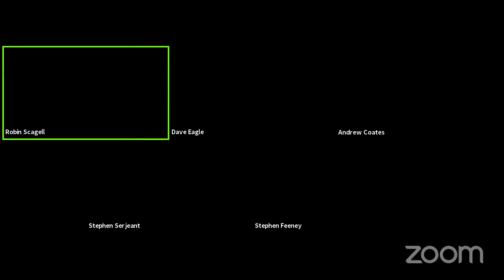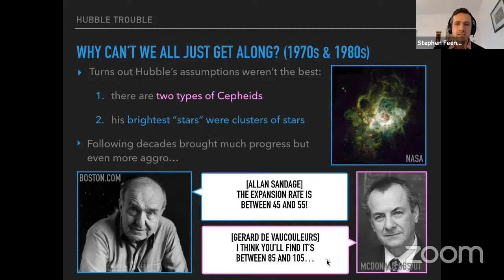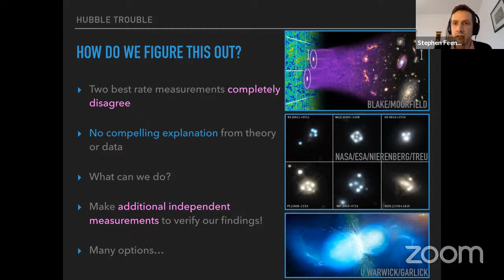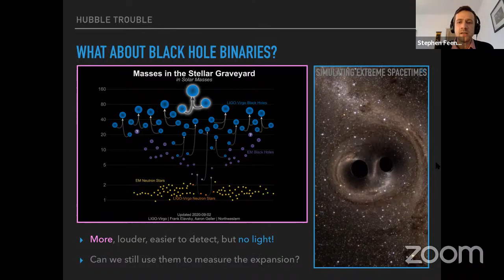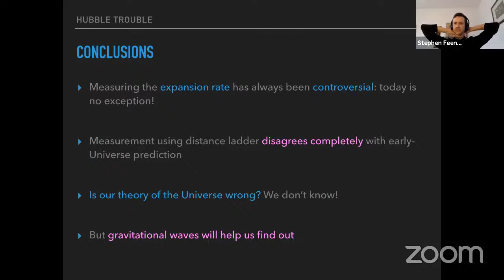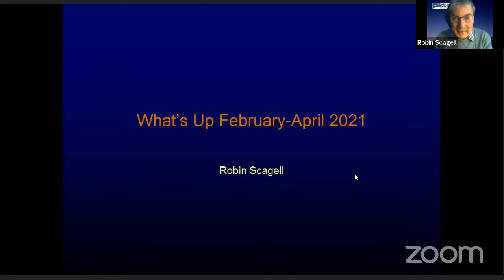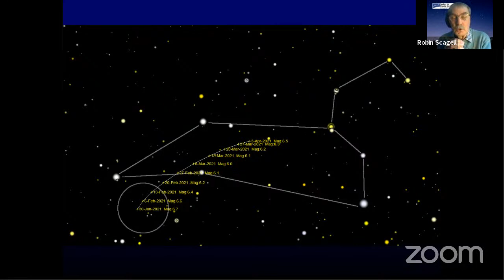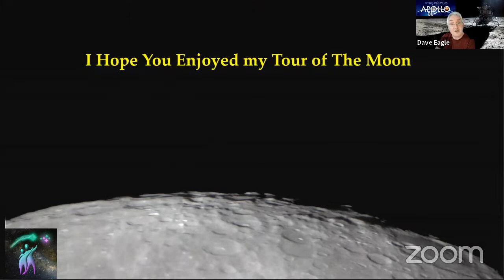SPA meeting with Dr Stephen Feeney